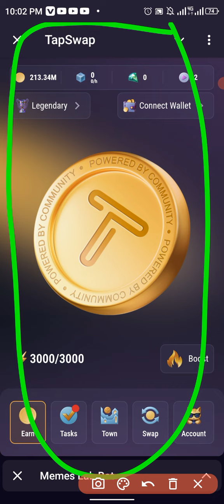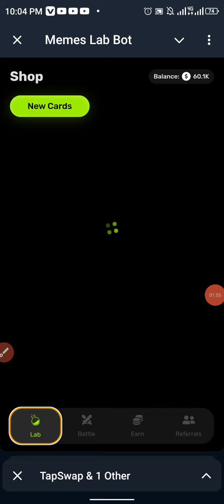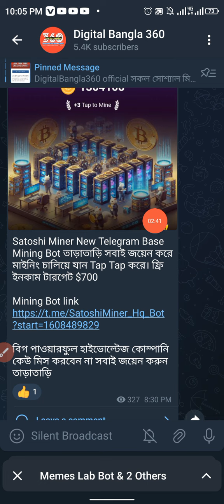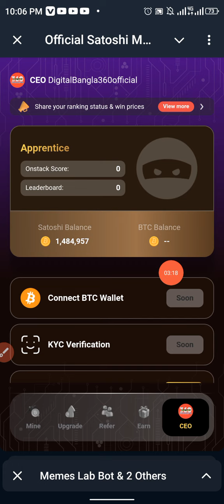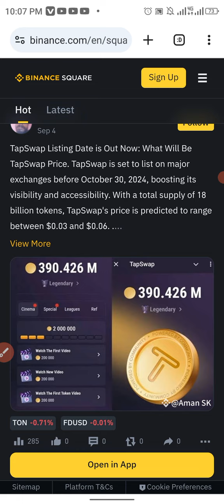হারিয়ে যাওয়া গার্লফ্রেন্ড ফিরে এসেছে TapSwap থেকে Bot পেমেন্ট নিন ৩০ তারিখে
Today offer link-আজকের অফার লিংক

Today Free Airdrop Offer Link

কিভাবে অনলাইনে কাজ শিখে প্রতিদিন টাকা আয় করবেন?‌  জানতে নিচে দেওয়া লিংকে ক্লিক করে ওয়েবসাইটটি ‌নিয়মিত ভিজিট করুন।